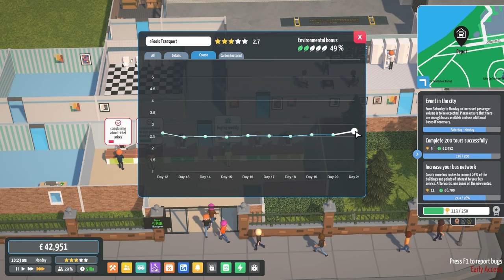Buying My FIRST DOUBLE DECKER in City Bus Manager Electric #7